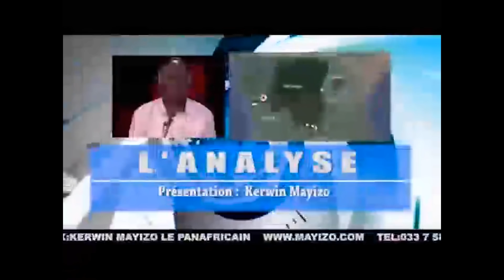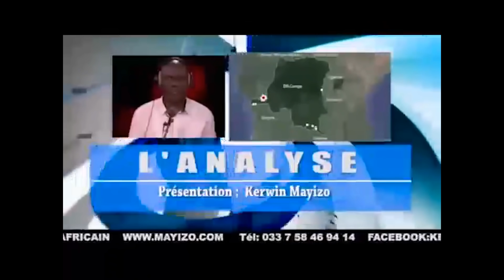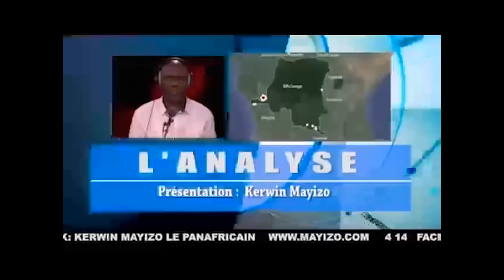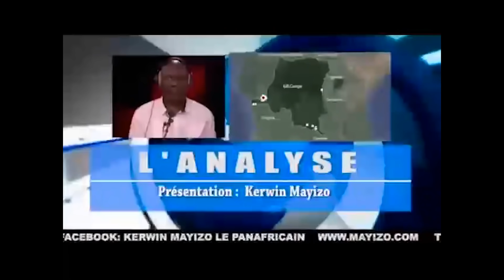Analyse du weekend du 31 décembre 2017